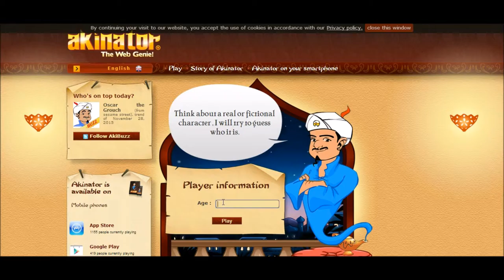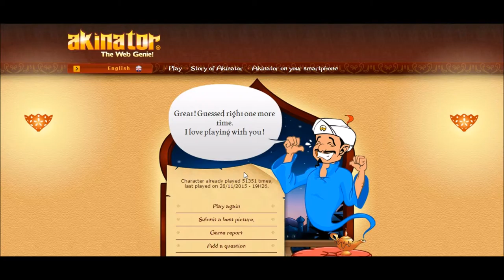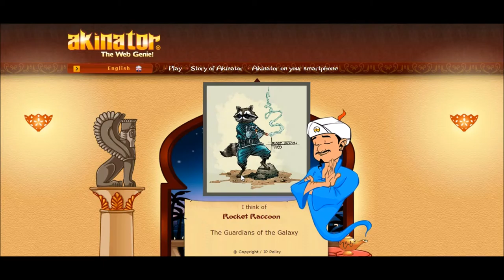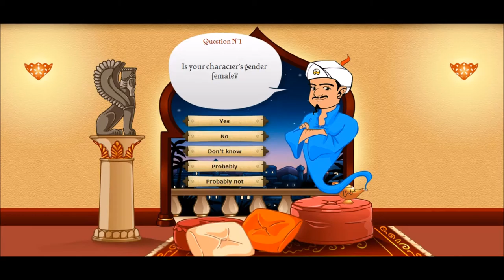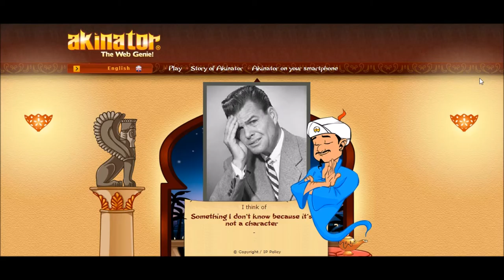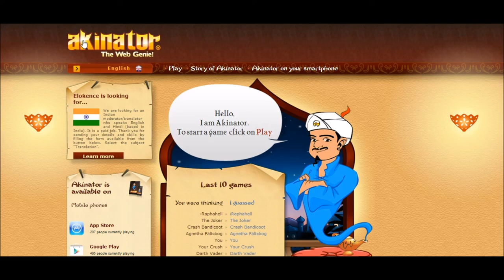Beat the Challenge - Baffle Him! - Akinator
I try to confuse Akinator. Does it work? Judging by the fact that he knows literally EVERYTHING... No
and more videos will come soon.
The Genie is a lie, I tell you! THE GENIE IS A LIE!